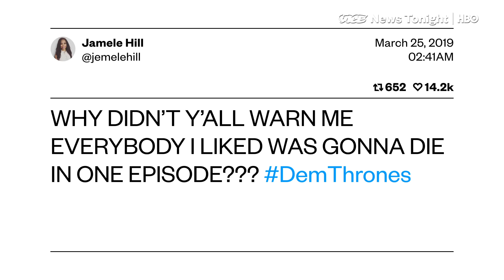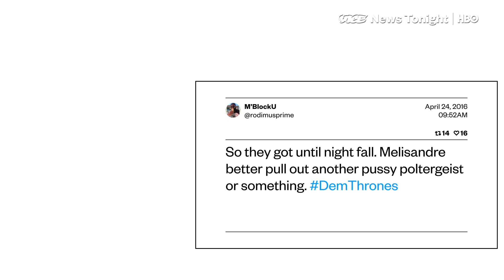Black Game of Thrones Fans Have Built Their Own Universe Around Westeros (HBO)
On Sunday night a record 17 million people tuned in for the premiere of Game of Thrones's eighth and final season, making it one of the last examples of a collective viewing experience in American culture. And while we all enjoy the same show about feuding kingdoms and flying dragons, black fans have built their own universe out of Westeros.

They've taken a show with more magical creatures than recurring characters of color, and have somehow turned it into something unapologetically black.

Rod Morrow and his wife, Karen, are the hosts of the podcast called “The Black Guy Who Tips,” and they've popularized the hashtag DemThrones, where black viewers put their own lens on the shows dramatic twists and turns.

“Moments that resonate with black people I think are a little bit different than just the major moments of the series,” Morrow said. The hashtag has everything from explicit, black humor to deep analyses of elements of race, class, and enslavement in the show.

VICE News went to Charlotte, North Carolina to watch "The Black Guy Who Tips" in action and then attended a premiere night cookout in Brooklyn.